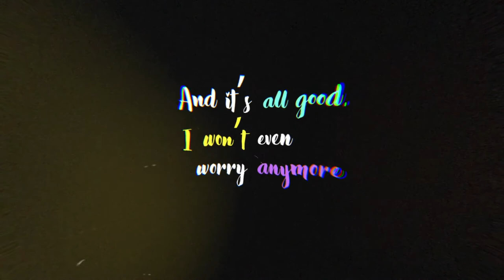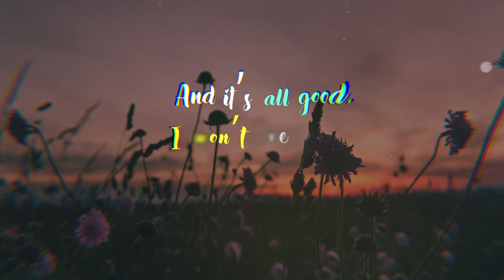Lyric Music Video - After Effects Template | Free Download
100% FREE DOWNLOAD AND USE IT

Lyric Music Video | After effects | Video Tutorial  | VIDEOHIVE (FREE Download)